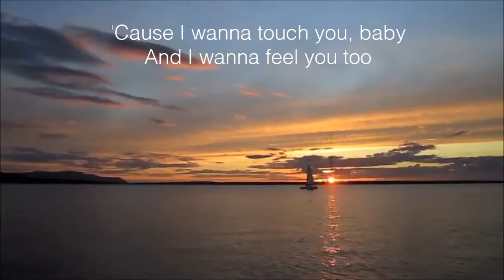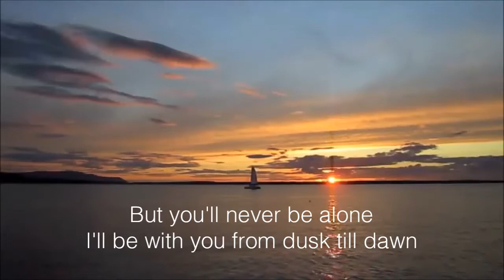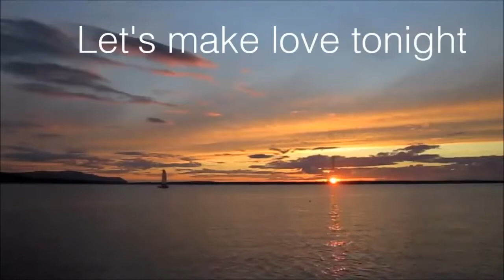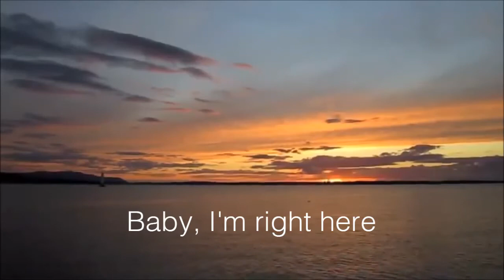ZAYN - Dusk Till Dawn ft. Sia (Vocal Cover Mix + Lyric Video) | HD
Zayn & Sia - Dusk Till Dawn (Vocal Cover Mix and Lyric Video).